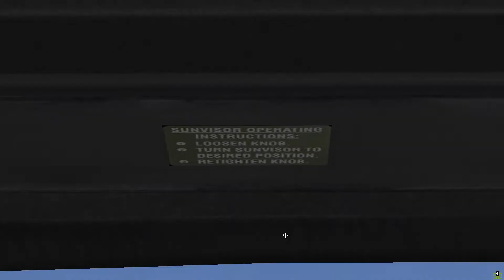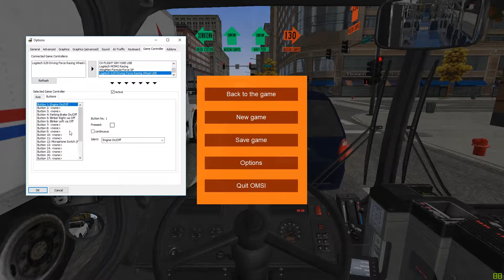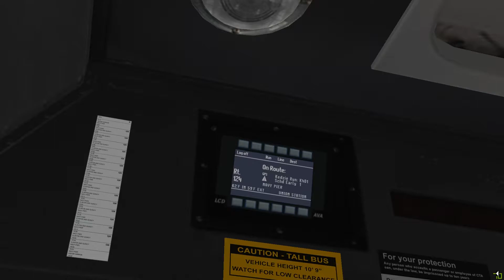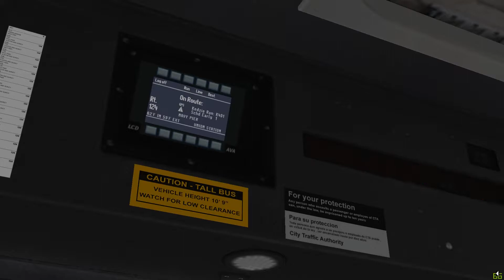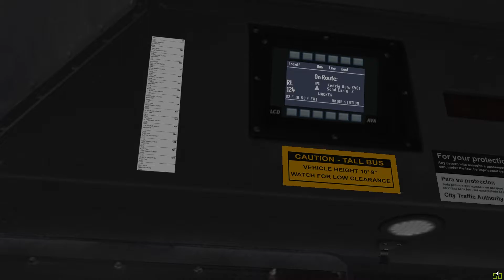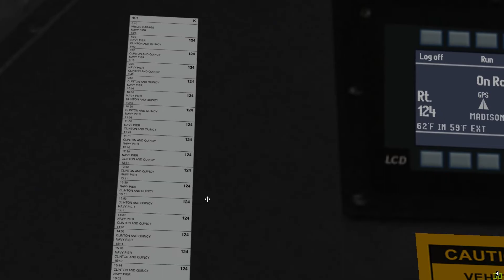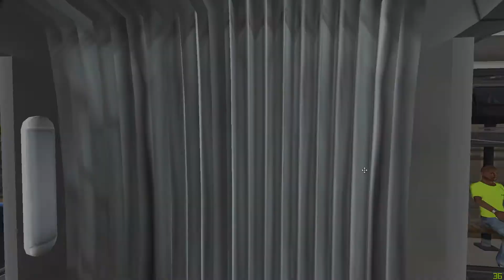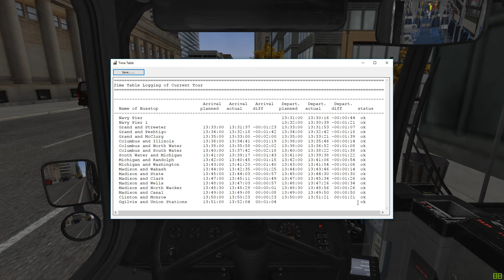OMSI 2 : Chicago Downtown : Line 124 [Navy Pier to Union Station]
Chicago Downtown Line 124
Pardon the shit driving, new wheel and not used to it

Timestamps

Arrive at Navy Pier : 19:45
Leave Navy Pier: 21:39
Arrive at Union Station: 45:55